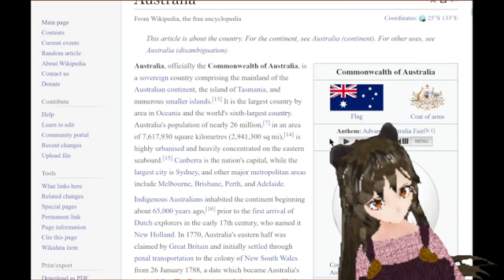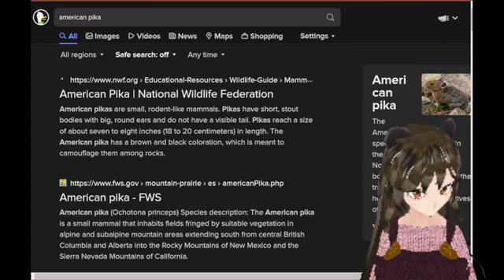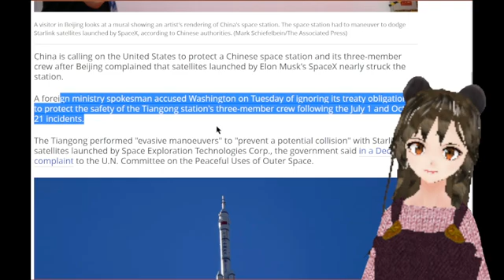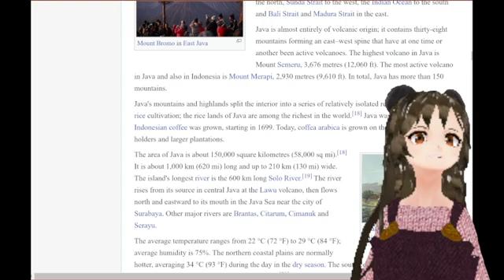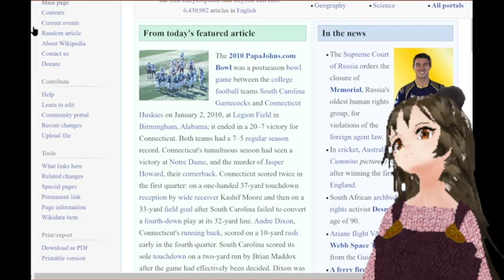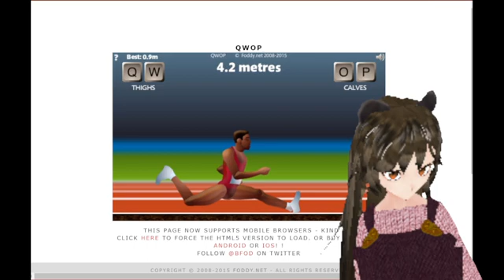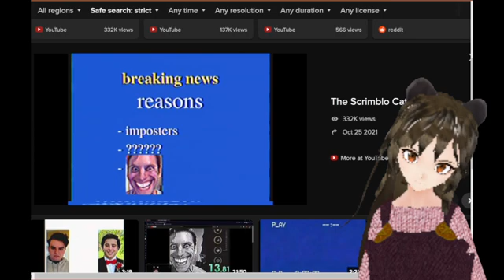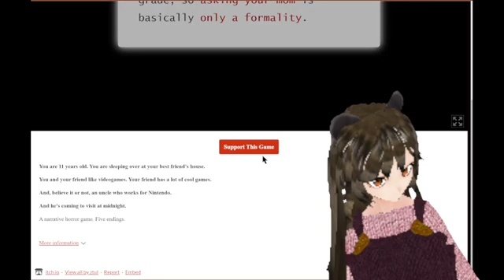THE TRUTH ABOUT AUSTRALIA